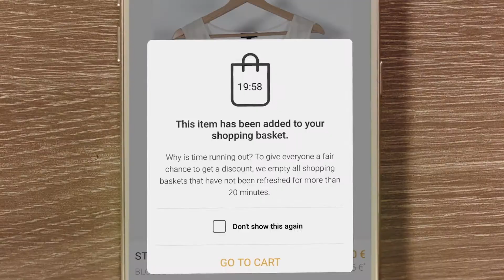Zalando Lounge - Google Play Store Promo video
Zalando Lounge/ Privé, the shopping club that offers new exclusive sales every day, needed a promotional video to introduce this service. Apptamin advised to work on a fancy, very dynamic and eye catching concept to showcase the inspirational part of the app.

Apptamin is THE agency for app videos. We produce mobile video ads and app store videos for brands, startups and game studios from around the world.

Some clients we're working with: Rovio, Intuit, Wooga, Varo, Vivino, Red Bull, Hopper and more!

Our in-house team leverages both expertise in mobile marketing and video production to create the right videos for you.

From iPhone App Previews to Facebook app install ad creatives, we got you covered.

See more of our work and why you should work with us